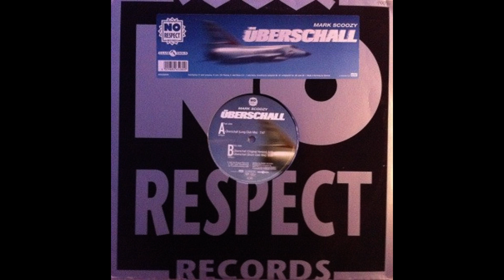Mark Scoozy - Überschall (Short Club Mix) (1997)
Label : No Respect Records – 0065280NOR
Country : Germany
Released : 1997